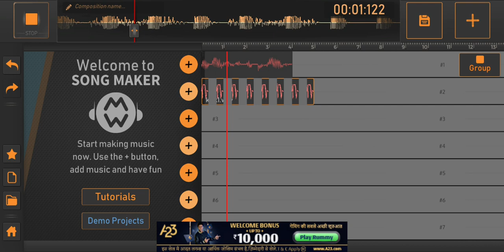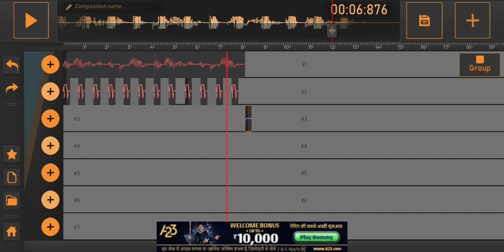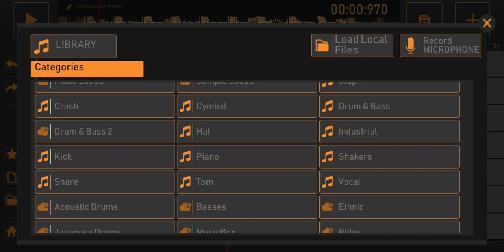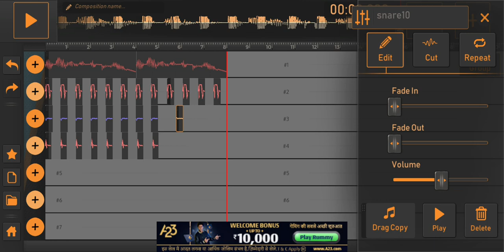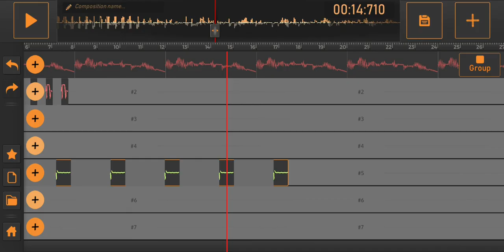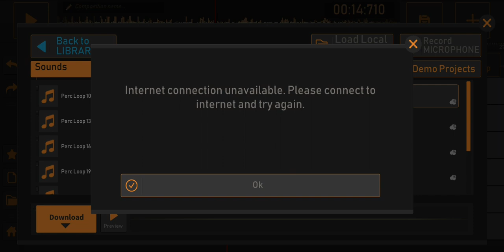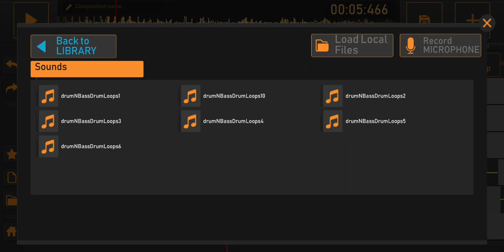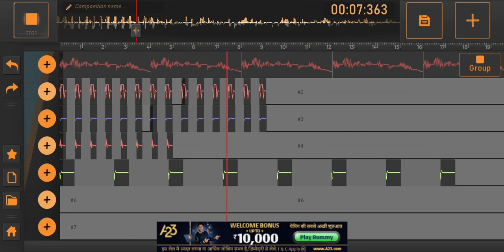creating my own music.